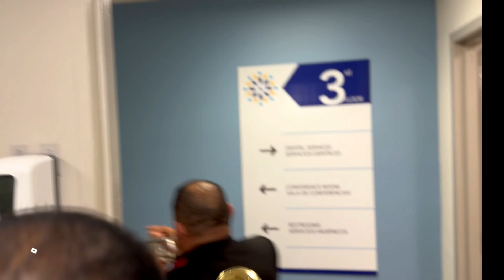Mariachi Los Mensajeros Del Sur De Humberto Guzman - Fiesta Navideña Mary's Center (Maryland)